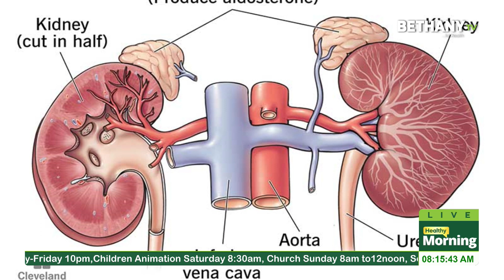Explained : UTIs can actually cause kidney failure if not treated properly